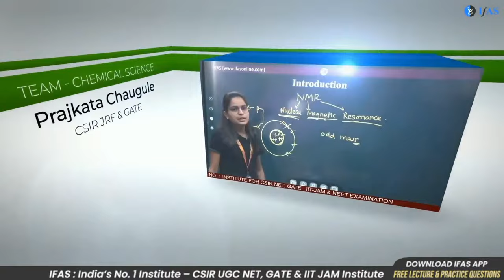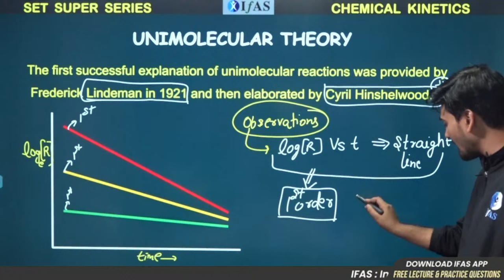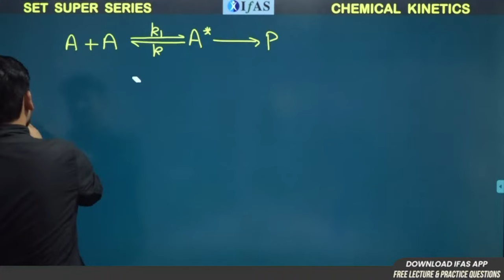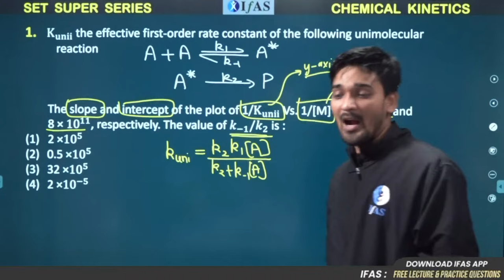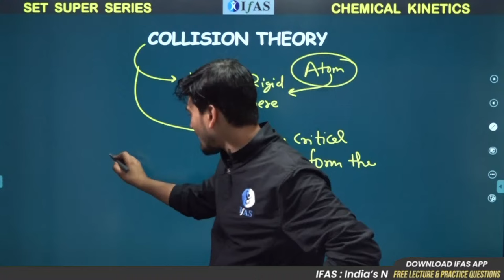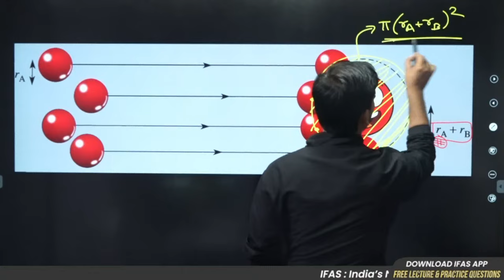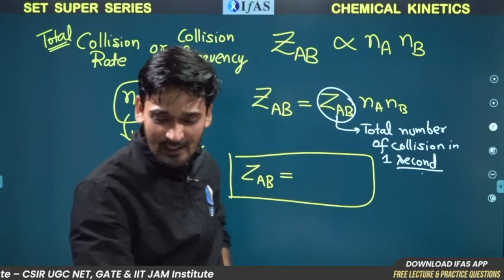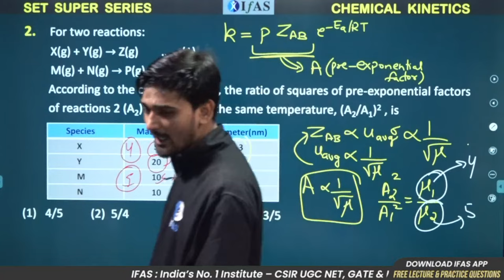SET Chemistry | Theories Of Chemical Kinetics | Physical Chemistry- L1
Check the set chemistry lecture for the theories of chemical kinetics, it is a very important topic from physical chemistry to score good marks in the set chemistry exam.
In this video, you will learn Theories of chemical kinetics from basic which is helpful for your set chemistry preparation, so this super set series is a bonus for you.